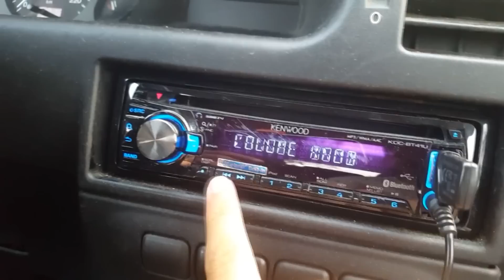عباده خير الدين / جيل ال 2017 والـ 2025 / Obada Sykh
التواصل الاجتماعي 👇
يوناو ✔
ضيفوني سنابشات✔
opadakheireddin
الفيسبوك الصفحة الرسمية✔